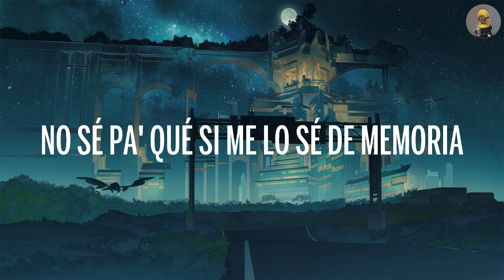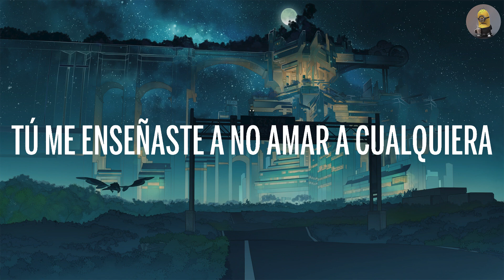Manuel Turizo - La Bachata (Letra/Lyrics)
Letra de la canción:

tu número lo borre
no sé pa' qué
si me lo sé de memoria

es complicado
todo lo que hicimos
me gusta recordar

Que me cuide otra que se parezca a ti
ojalá te enamores
te hagan lo mismo que me hiciste a mí

no te perdono
pídele perdón a Dios
dije que te olvide y la verdad es que yo
yo

Manuel Turizo